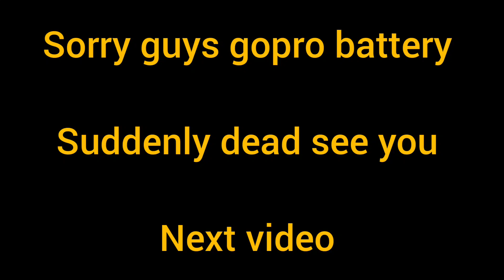car crash / extream road rage / gopro vala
car crash / car crashes / car accident compilation usa / extream road rage / hit and run / road rage, road rage gone wrong indian bikers, extream road rage 8, Extream road rage

in this video i just show you my daily vlogs but today I go litraly for make a vlog and suddenly I see one car hit a front car

I edit my video -- inshot app

I edit my thumbnail -- picsart app